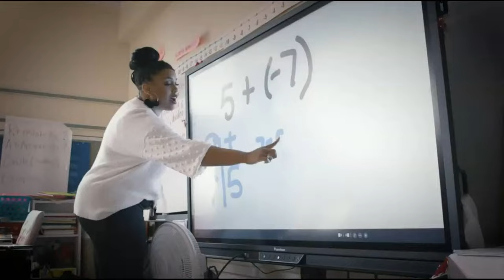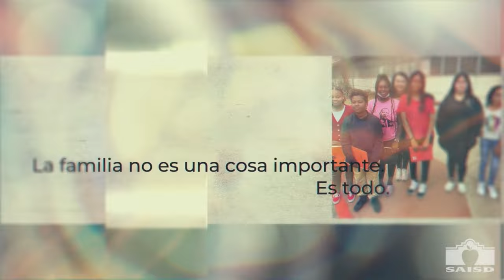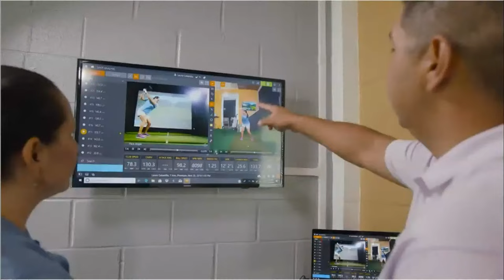Football: Harlandale vs Burbank at SAISD Complex (10/19/23)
An RC Audio Sports Production